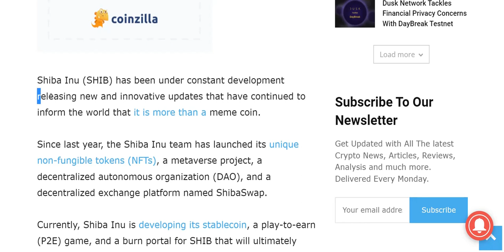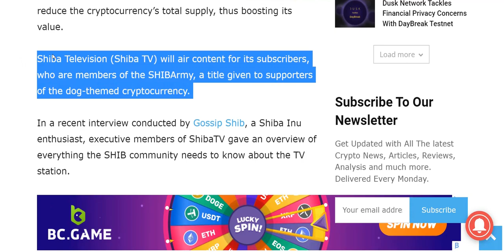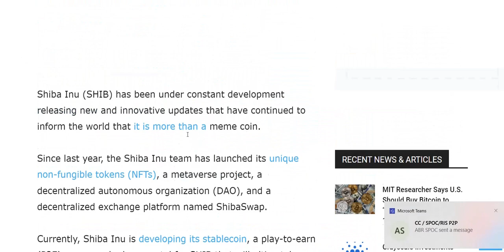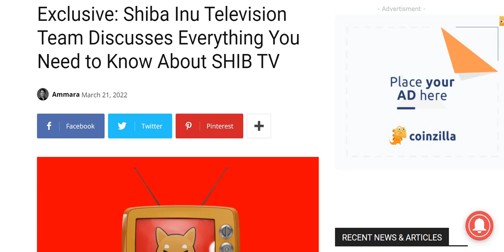SHIBA INU లేటెస్ట్ న్యూస్ తెలుగులో and More Updates